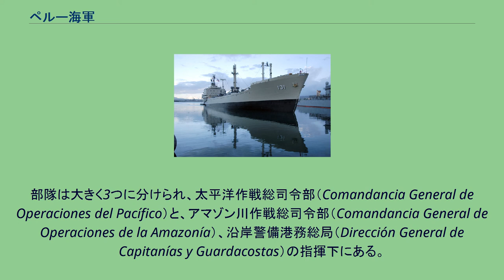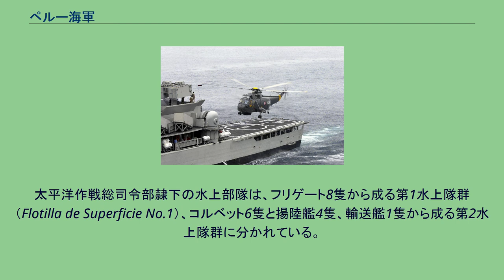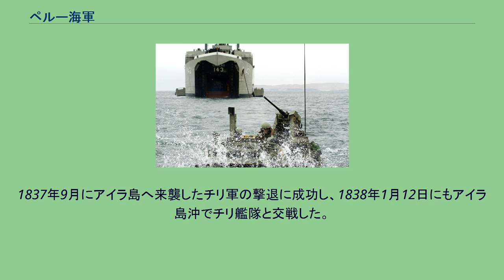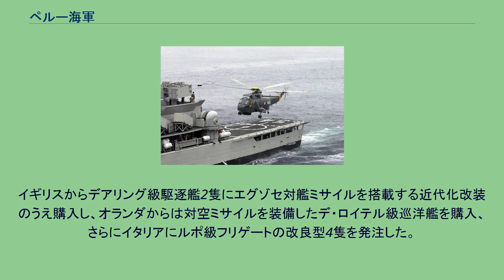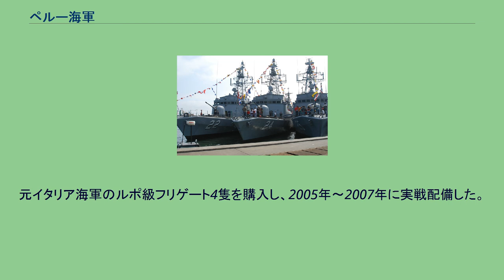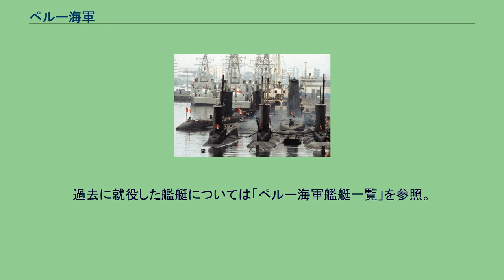ペルー海軍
ペルー海軍の国籍旗。
ペルー海軍（西：Marina de Guerra del Perú、MGP）はペルーの海軍。
2007年時点で現役兵総員25,000人。
ペルーの海上防衛とアマゾン川などの内水の警備を主任務とし、海上の治安維持や救難活動も行う。
ペルー海軍の現役兵力は、2009年時点で21,000人である。
主要艦艇は巡洋艦1隻、フリゲート8隻、潜水艦6隻、コルベット（ミサイル艇とも）6隻、河川砲艦5隻などを保有する。
固定翼機21機と回転翼機14機を有する海軍航空隊と、海兵隊、沿岸警備隊（20t以上の船艇7隻）を指揮下に収めている。
部隊は大きく3つに分けられ、太平洋作戦総司令部（Comandancia General de Operaciones del Pacífico）と、アマゾン川作戦総司令部（Comandancia General de Operaciones de la Amazonía）、沿岸警備港務総局（Dirección General de Capitanías y Guardacostas）の指揮下にある。
潜水艦隊の全てと水上部隊、航空機及び海兵隊の各主力は太平洋作戦総司令部の隷下に配備されている。
アマゾン川作戦司令部の隷下には、河川砲艦部隊とジャングル戦闘用の海兵隊1個大隊、若干の航空機が存在する。
太平洋作戦総司令部隷下の水上部隊は、フリゲート8隻から成る第1水上隊群（Flotilla de Superficie No.1）、コルベット6隻と揚陸艦4隻、輸送艦1隻から成る第2水上隊群に分かれている。
潜水艦隊は潜水艦6隻と支援艦1隻で構成されている。
太平洋作戦司令部隷下の海兵隊は、2個海兵大隊と車両大隊、コマンド大隊からなる両用戦旅団として編成されている。
1821年10月8日の海軍創設と、1879年10月8日に起きたアンガモスの海戦を記念して、10月8日はペルーの海軍記念日となっている。
ペルーの近代海軍は、スペインからの独立戦争中に生まれた。
独立戦争中の1821年3月にスペインから鹵獲した「サクラメント」が、ペルーの船旗を掲げた最初の船である。
1821年10月8日が海軍創立の日とされる。
スペインからの鹵獲船を中心に、初期のペルー海軍は成長した。
独立戦争中のペルー海軍は、主に海上封鎖に従事した。
独立後、最初の対外戦争となった大コロンビアとの戦争では、ペルー海軍はグアヤキルの海上封鎖と陸戦支援を行った。
その過程では、陸上砲台との砲撃戦や拿捕された商船の救出などを経験した。
1836年にペルー・ボリビア連合国が成立すると、ペルー海軍は連合の海軍へと引き継がれた。
ペルー・ボリビア連合とチリは対立し、同年8月21日夜にチリ艦隊がカヤオの連合艦隊を奇襲して、両国は事実上の戦争状態に入った（連合戦争）。
その後、同年12月28日にチリが宣戦布告し、正式に戦争が始まった。
カヤオ奇襲でペルー海軍は3隻を拿捕されたが、なおも戦争序盤はチリ海軍より優勢で、ファン・フェルナンデス諸島の占領、各地の艦砲射撃などを行った。
1837年9月にアイラ島へ来襲したチリ軍の撃退に成功し、1838年1月12日にもアイラ島沖でチリ艦隊と交戦した。
しかし、1838年から次第にペルー海軍が劣勢となり、ペルー北部への上陸作戦を許し、1839年1月12日のカスマの海戦にも敗北した。
同年に戦争はペルー・ボリビア連合の敗北で終わり、連合は解体されてペルーは独立、ペルー海軍も元通りペルーのものとなった。
1857年に起きたエクアドルとの紛争では、再びグアヤキルの封鎖と占領に従事した。
1864年にスペインとの間でチンチャ諸島戦争が勃発すると、チリ海軍と協力してスペイン海軍と交戦し、アブタオの海戦やカヤオの海戦などを経験した。
この戦争のためペルー海軍の増強が行われ、装甲艦「ワスカル」と「インデペンデンシア」などが購入された。
もっとも、2隻の装甲艦の到着は戦争末期で余り大きな活躍はなかった。
1877年には「ワスカル」が反乱をおこし、イギリス艦隊と交戦している（パコーチャの海戦）。
1879年に太平洋戦争が起きると、ペルー海軍は、チリ海軍と戦うことになった。
ペルー海軍の艦船は質・量ともにチリ海軍に劣り、整備状態も練度も悪かった。
そこで、ミゲル・グラウ艦長の率いる装甲艦「ワスカル」が中心となって、奇襲や通商破壊などの遊撃戦を展開し、イキケの海戦やアンガモスの海戦を戦った。
半年に渡ってチリ側の海上作戦を妨害...